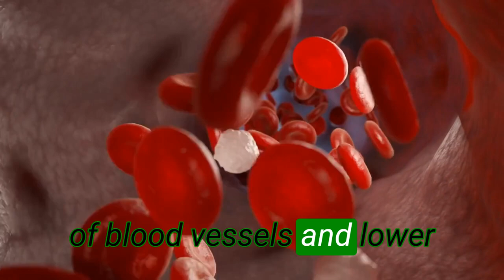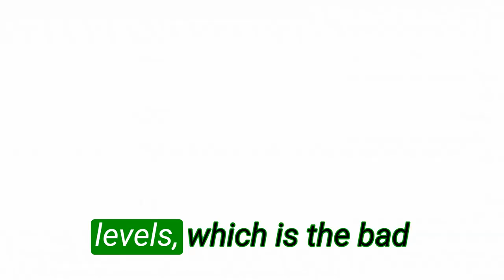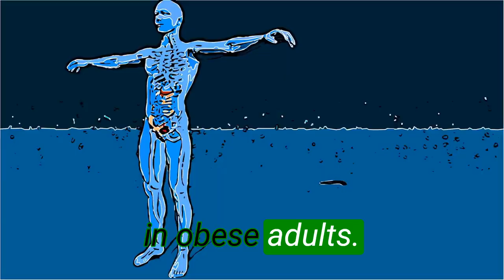10 Health Benefits of Hibiscus Tea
Hibiscus tea is a potent and refreshing beverage that has a variety of health benefits. In this video, we'll explore 10 of the most important health benefits of hibiscus tea.

If you're looking for an easy way to improve your health and boost your energy levels, hibiscus tea is a great choice. This tea is packed with antioxidants, vitamins and minerals, so drink up and enjoy the benefits!

New to Health Tips Board

Welcome to Health Tips Nature, where we provide valuable health tips and information on how to lead a healthy lifestyle.

This channel focuses on promoting healthy habits and practices that can improve both physical and mental well-being, thus enhancing life quality.

We cover a wide range of topics related to healthy food options, proper nutrition, and the importance of regular exercise and fitness. We also delve into the topic of mental health and provide tips on how to improve and maintain a positive mindset.

The information provided on this channel is for educational and informational purposes only and is not intended to diagnose, treat, or cure any disease or medical condition. Always seek the advice of your physician or other qualified healthcare provider with any questions you may have regarding your health. Do not disregard professional medical advice or delay seeking it because of something you have seen or read on this channel. The content on this channel is not intended to replace a one-on-one relationship with a qualified healthcare professional and is not intended as medical advice. The information and opinions expressed on this channel should not be considered a substitute for professional medical advice, diagnosis, or treatment